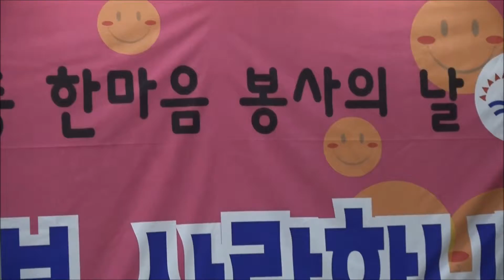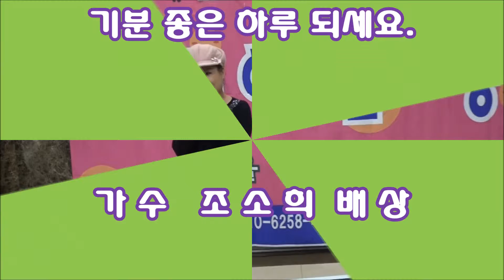장녹수... 가수 조소희 / 강동구민회관 공연 / 서울 스마일 예술단 / 영상촬영 : JSC-TV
각종행사 기획 및 영상촬영 /가수섭외 (JSC기획 : 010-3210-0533)

1. 각종 행사 기획 및 진행
2. 칠순잔치(팔순잔치 등) 진행
3. 각종 행사 영상 및 사진촬영
4. 칠순잔치(팔순잔치 등) 영상 제작
5. 각종 행사 출장밴드
6. 각종 축가 가수 섭외